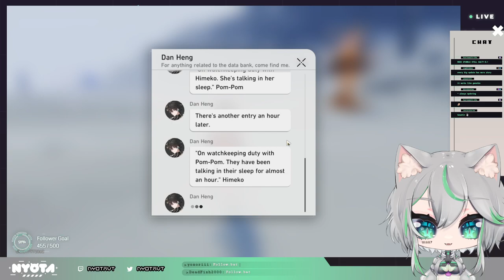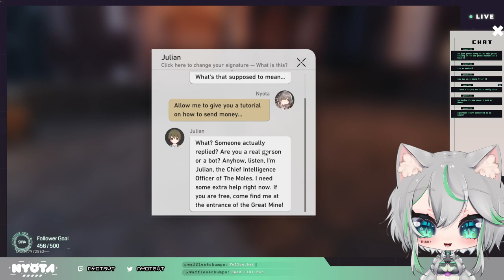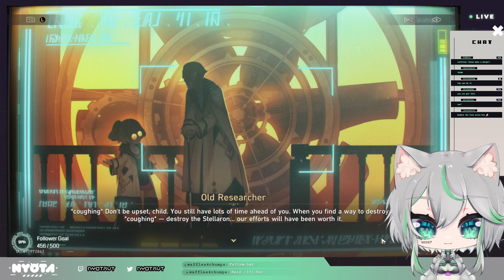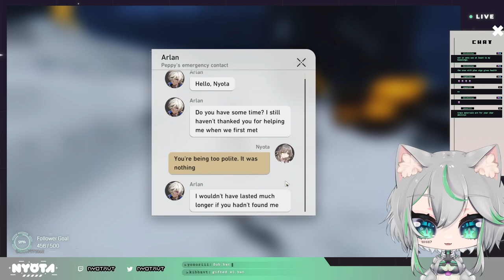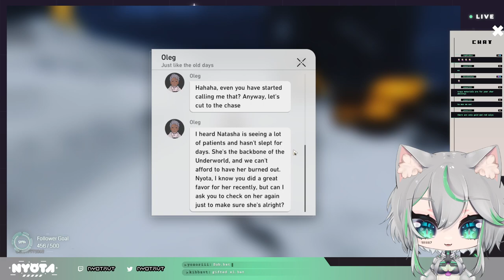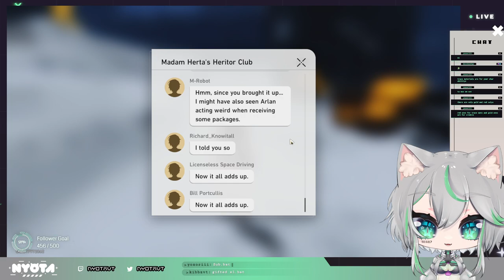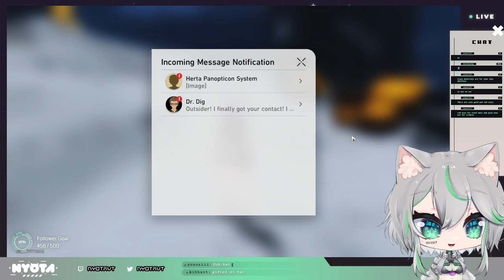progressing the main storyyy~ also.. ANNOUNCEMENT! // honkai: star rail *:･ﾟ✧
VOD Date - March 11, 2024